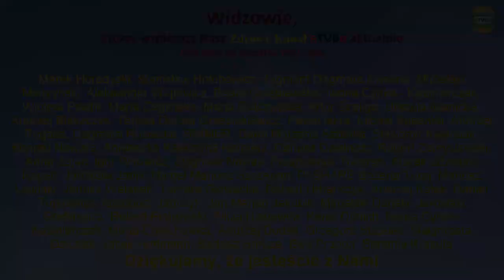CO SIEDZI W KOSMETYKACH DROGERYJNYCH ? Magdalena Raducha - Chechelska STUDIO 2021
RABATY - spis sklepów i usług z rabatami dla Widzów:
NATURALNE KOSMETYKI Magdy Chechelskiej - RABAT - 15%
KREMY, MAŚCI, OLEJKI oraz zestawy Prezentowe + "gratis" do końca roku
3 kanały o tematyce zdrowotnej:
Przelewy z zagranicy KOD SWIFT: GBGCPLPK
Dla Widzów aTVBe przykładowe rabaty na zakup różnych produktów i usług:
Partner Medialny: aTVBe Zdrowy Kanał
Realizacja filmowa i montaż: Artur Borowski
Produkcja: aTVBe Studio